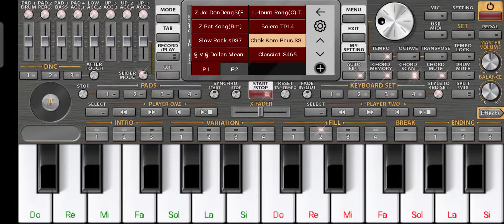Set khmer new style